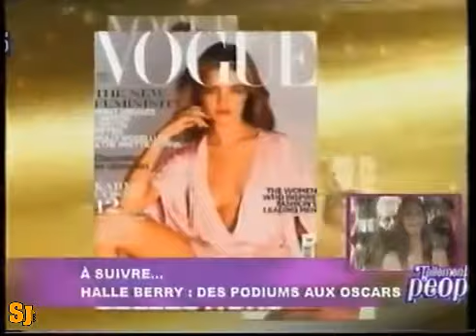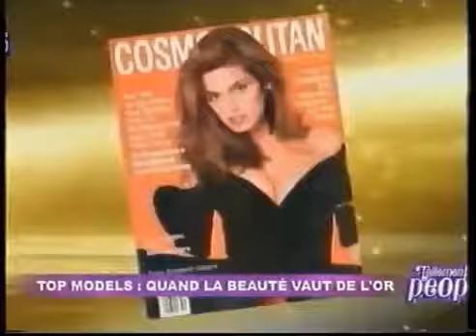Top Models:Quand la beauté vaut de l'or:Christy Turlington,,Cindy Crawford,Kate Moss,Gisele Bundchen